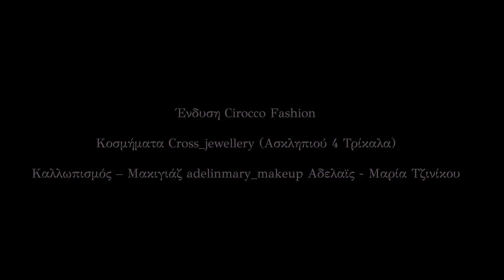Αρετή Κετιμέ - Συλιβριανό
Ορχήστρα:

Μπάσο: Γιάννης Πλαγιανάκος
Κρουστά: Περικλης Κατσώτης
Ακορντεόν - Πιάνο: Δήμος Βουγιούκας
Μαντολίνο - Μαντόλα: Δημήτρης Κουφογιώργος
Κιθάρα:  Δημήτρης Κουφογιώργος
Βιολί: Χρήστος Δαλιάνης
Τραγούδι / Σαντούρι: Αρετή Κετιμέ

Συλιβριανό - Στίχοι

Έχεις δυο μάτια μαύρα και μεγάλα
Ζαχαροζυμωμένα με το γάλα
Μαύρα μάτια και μεγάλα Ζαχαροζυμωμένα με το γάλα

Χόρεψε δυο μου μάτια να σας ειπώ τραγούδια
Να σου στολίσω του Μάη τα λουλούδια

Ο έρωτας γιατί με βασανίζει
και την καρδιά μου φαρμάκι την ποτίζει

Ηχογράφηση: Studio AntArt
Ηχοληψία: Νίκος Μέρμηγκας

Μίξη κ Μάστερ: Νίκος Μέρμηγκας

Μαγνητοσκόπηση - Μοντάζ - Φωτογραφίες: Γιώργος Σπανός

Καλλωπισμός – Μακιγιάζ: Μαρία Τζινίκου
Ένδυση: Cirroco Fashion
Κοσμήματα: Cross Jewelry / Ασκληπιού 4 Τρίκαλα
Yδατογράφημα: Ελεάνα Δαλαγλή